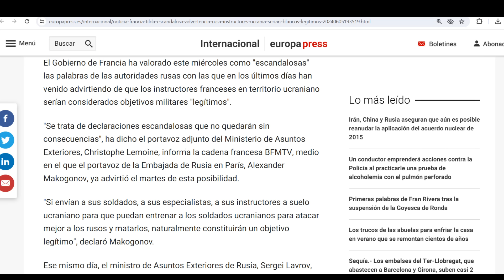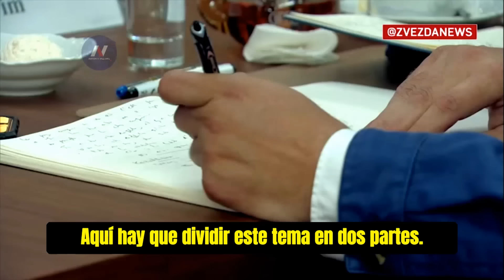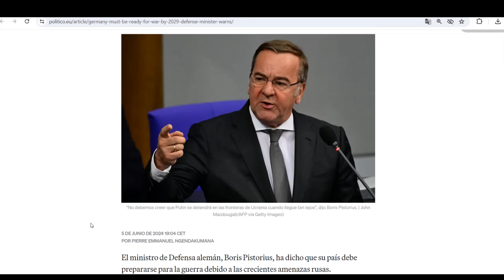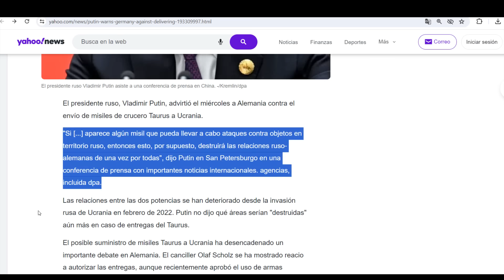¡Alemania irá a la guerra con Rusia! Putin manda msj a Scholz. Francia indignada por reacción rusa.